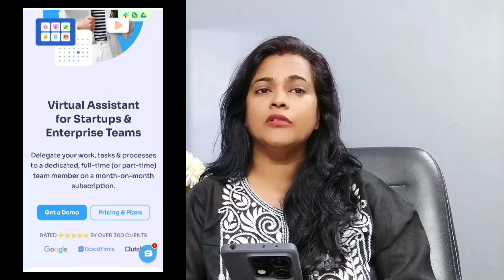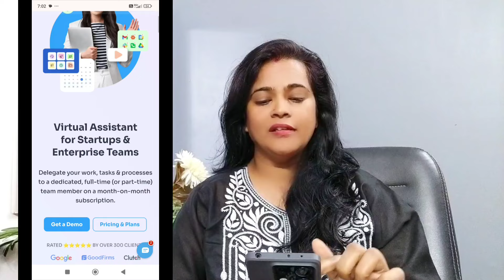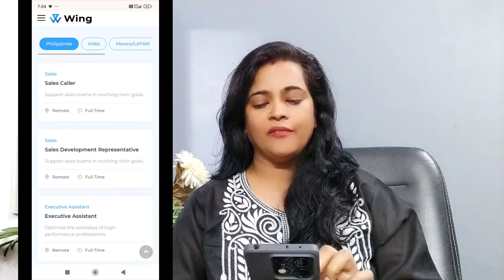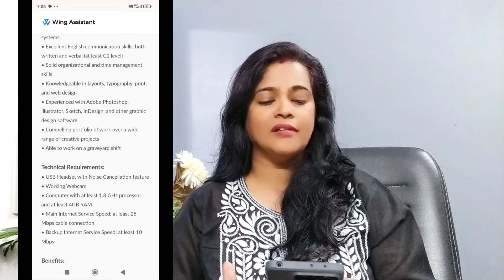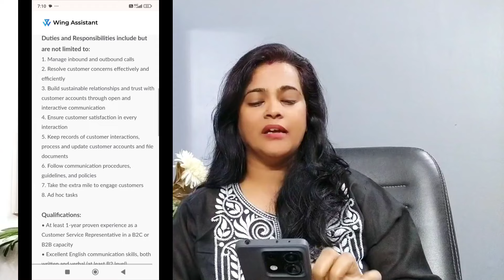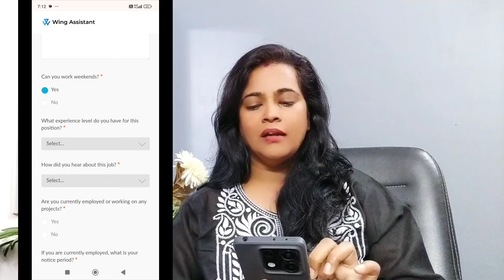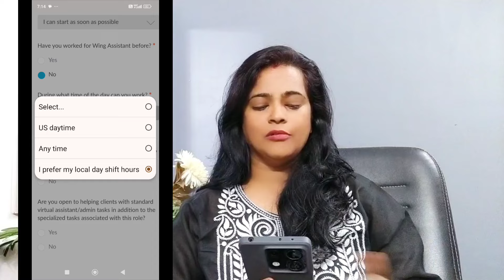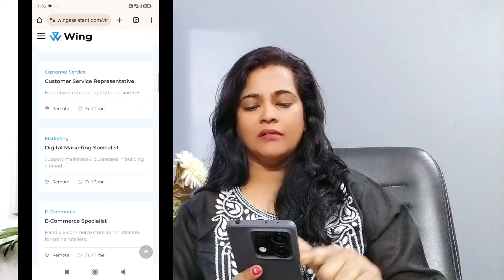M N C COMPANY ಮನೆಯಿಂದಲೇ ಕೆಲಸ ಮಾಡಿ ತಿಂಗಳಿಗೆ 30,000 ಸಾವಿರ ಸಂಪಾದಿಸಿ |Easy WORK FROM HOME Online Earn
Best Jobs For Fresher At Leading MNC Company
In This Video I am Sharing Amazing Opportunity For Fresher At a Top Multinational Company
They Are Hiring For Various Position

Content Writer
Graphic  Designer
E - Commerce Specialist
Digital Marketing Team
Virtual Assistant
Customer Support

M N COMPANY ದಲ್ಲಿ ಮನೆಯಿಂದಲೇ ಕೆಲಸ ಮಾಡಿ ತಿಂಗಳಿಗೆ 30,000 ಸಾವಿರ ಸಂಪಾದಿಸಿ |WORK FROM HOME Online Earn

|workfromhomekannada|Kannada

In Telegram Channel

1. Data entry
2. work from home jobs
3. Online Data Entry
4. Remote data entry
5. Typing Job
6. Freelance Data entry
7. Part time data entry
8. Home Based Data entry
9. Data Entry Tips
10. How to get data entry jobs
11. Best data entry sites
12. Data Entry Soft wear
13. Data Entry Training
14. Data Entry Career
15. Data entry work
16. Data Entry Techniques
17. Data Entry Tools
18. Data Entry experience
19. Data Entry Requirements
20. Data Entry salary
21. Data Entry Job Description
22. Data Entry Tutorial
23. Beginners Data entry Jobs
24. Data entry flatforms
25. Kannada Job search

⦁ Kannada job search
⦁ best work from home job in Kannada
⦁ online work Kannada
⦁ Kannada job market
⦁ home based business Kannada
⦁ Kannada remote work
⦁ Work from home ideas Kannada
⦁ Kannada gig economy
⦁ Kannada tele commuting
⦁ Digital jobs in Kannada
⦁ Kannada job listing
⦁ Work Life Balance Kannada
⦁ Kannada job portal
⦁ Remote careers Kannada
⦁ Online earning Kannada
⦁ Kannada Entrepreneur
⦁ Work From Home set up Kannada
⦁ Kannada professional  development
⦁ home based career Kannada
⦁ online income Kannada